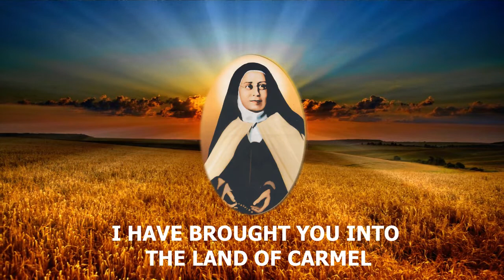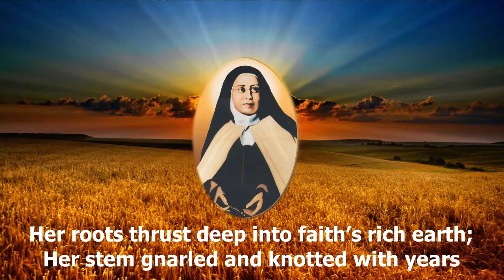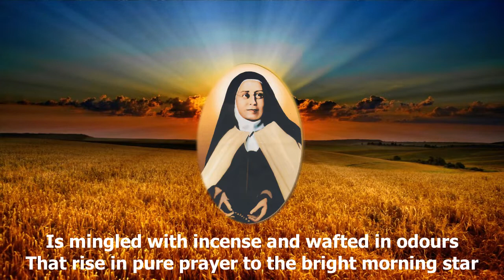Land of Carmel // New Lyric Video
THE BICENTENNIAL BIRTH ANNIVERSARY OF VENERABLE MOTHER VERONICA. 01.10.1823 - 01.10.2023
"I DO NOT DESIRE ANYTHING BUT THE WILL OF GOD"